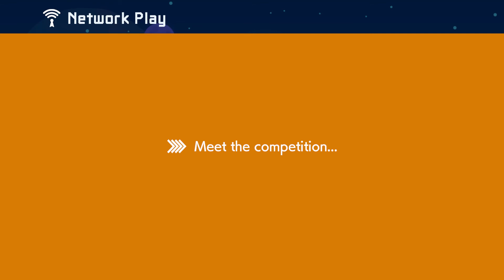S+ Sad! | Super Mario Maker 2 - Multiplayer Versus #6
I have not been making SMM2 content lately, so I hope you enjoy this one.
Also, I might make more who knows ¯\_(ツ)_/¯

►Maker Code: SSV-PQT-QYF

Game: Super Mario Maker 2
Platform: Nintendo Switch
Release Year: 2019